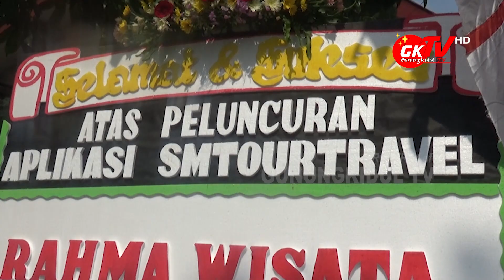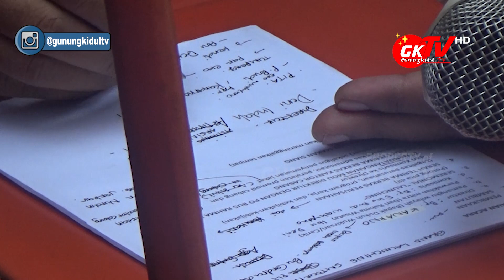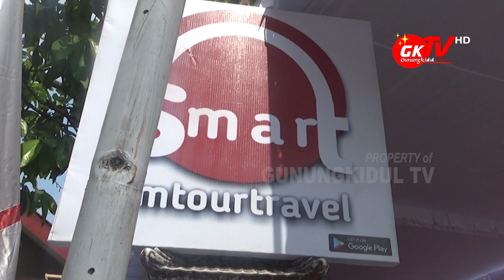SM TOUR & TRAVEL DILAUNCHING TINGKATKAN SEMANGAT IKLIM WISATA GUNUNGKIDUL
Gunungkidul TV - Untuk membangkitkan kembali semangat dunia pariwisata di Kabupaten Gunungkidul, maka Senin, 10 Agustus 2020 di Jalan Wonosari - Semanu km 03, Padukuhan Wukirsari, Kalurahan Baleharjo Kapanewon Wonosari diadakan grand launching SM Tour and travel, Online Trans & Trip in Indonesia.

Di acara grand launching acara ini dihadiri oleh semua relasi, serta masing masing cabang. Aplikasi SM Tour ini diharapkan dapat menjadi solusi para calon wisatawan yang akan piknik tetapi tidak pengen ribet.